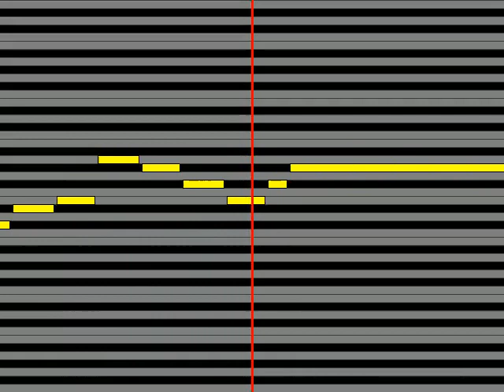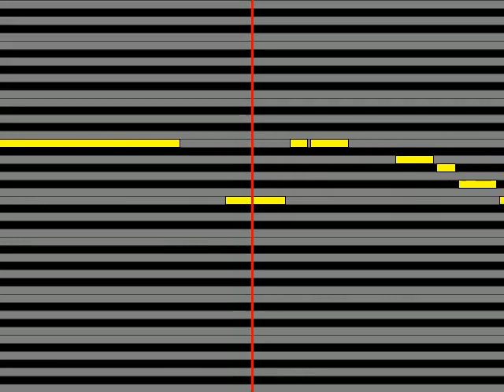【ガイドメロディ】 新田美波洲崎綾、鷺沢文香M・A・O、橘ありす佐藤亜美菜、高森藍子金子有希、相葉夕美木村珠莉 生存本能ヴァルキュリアG@ME VERSION